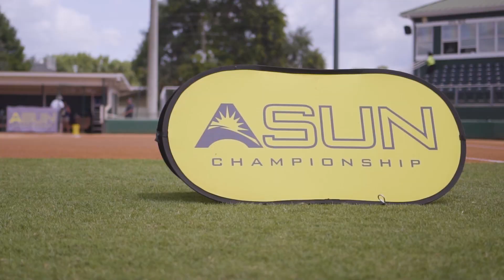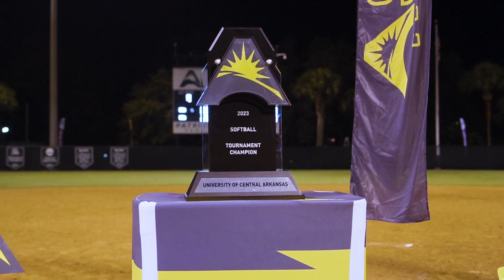Softball 2023 ASUN Tournament Recap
Watch the full recap of our softball team's run through the ASUN Championship to claim our first title in school history.